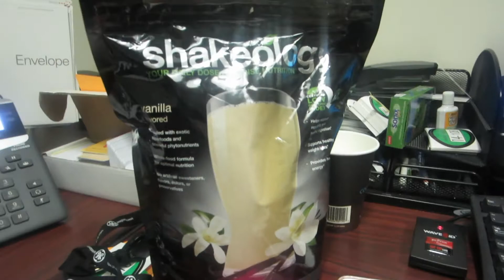VLOG #21 5/4-5/6 DAY DRINKING!! PARENTS NIGHT OUT!!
VLOG #21 We went to Brody's cousins 4th birthday party then spent the night at their house and went out on the town 😊 Kentucky Derby weekend!!

New Sony Camera 4K:

😊 Still playing catch up! But dying to get to my Disney Vlogs!!

Disney World Vlog coming soon!!

POSHMARK - lor12lor Lauren W

♥Snap Chat - Lauren Miller lorlor12